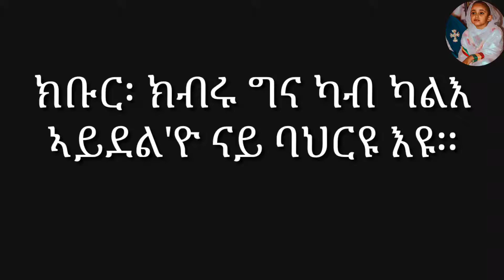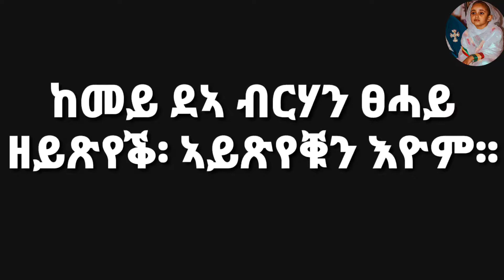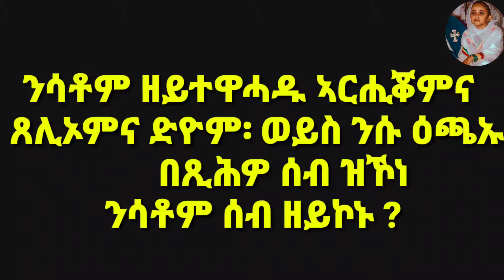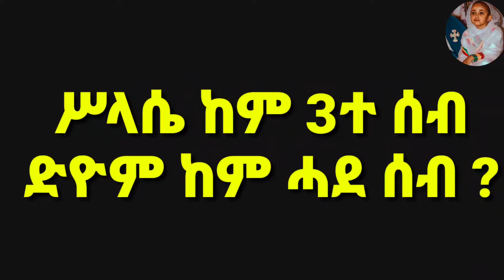Eritrea Orthodox tewahdo ምሥጢረ ሥላሴ Part (2)